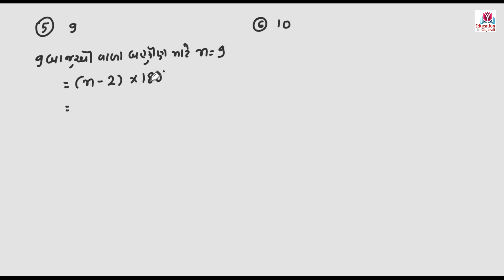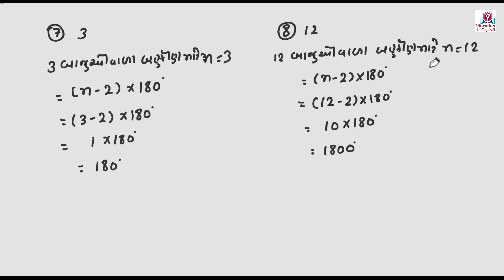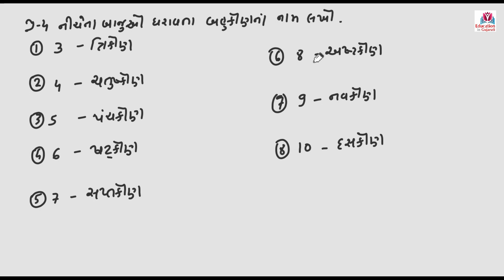std 8 maths chapter 3 practice work part 2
dhoran 8 practice work,
dhoran 8 practice work maths,